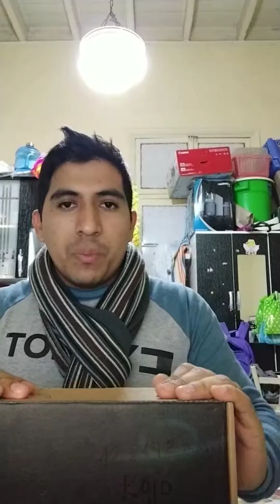REVIEW Masas Koozer XM490 32H 12X142MM 15X135MM reborn Babylon Importaciones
📛📛"𝐆𝐑𝐀𝐂𝐈𝐀𝐒 𝐏𝐎𝐑 𝐒𝐄𝐆𝐔𝐈𝐑 𝐀 BABYLON TIPS" OFICIAL 💪😎🏁🚩
🔥🔥🔥🔥 🔥 ▷DESCARGA LA APP BABYLON ◁ compra ONLINE 🔥 ⏩Visítanos Tienda física: C.C. PLAZA MANCO CAPAC STAND #68 - #69 / Esquina Av. Mánco cápac c/ Av. 28 de julio - La Victoria Lima
✔Aceptamos Visa Mastercad💳
⏰Lunes a Sábado 9:00am-8:00pm
🚚Delivey con Glovo Express (Todo Lima y Callao)
XXXXXXXXXXXXXXXXXXXXXXXXXXXXXXXXXXXXXXXXXXX

Somos TIENDA FISICA Babylon Importaciones, venta al por mayor y menor al mejor precio.
somos empresa seria contamos local fisico 100% SEGURO Y ATENCIÓN DE PRIMERA.
ACEPTAMOS / Tarjetas de crédito y débito / VISA MASTERCAD
PAGA EN cuotas
¡Compra con toda confianza! Envíos a Provincia
XXXXXXXXXXXXXXXXXXXXXXXXXXXXXXXXXXXXXXXXXXX